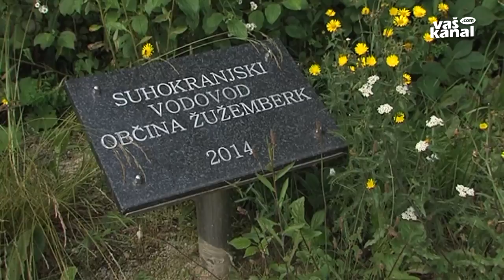Pogodba za suhokranjski vodovod pri županih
ŽUŽEMBERK - Župani petih občin, vključenih v projekt suhokranjski vodovod, so se včeraj razveselili predloga pogodbe o sofinanciranju z ministrstva za okolje, pri čemer je ta že verificirana na drugih pristojnih ustanovah, pravi žužemberški župan Franc Škufca. Pogodbo naj bi župani takoj pregledali in podpisali ter jo vrnili nazaj ministrstvu. Ker se je idejno projekt začel že leta 2005, si želijo čim prejšnje izvedbe na terenu.